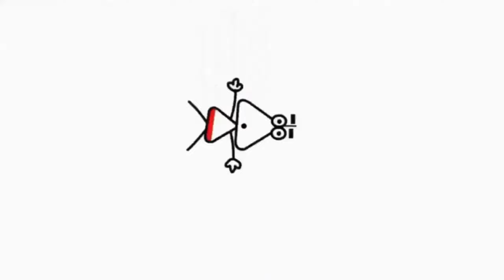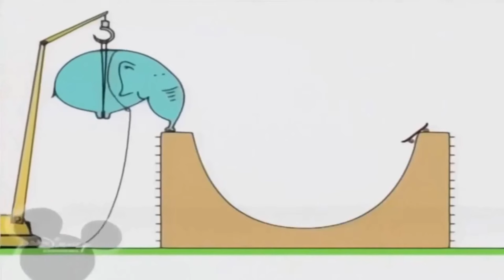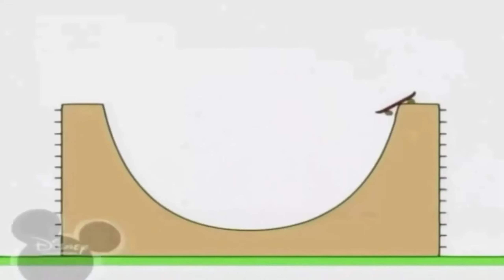15 березня 2024 р.